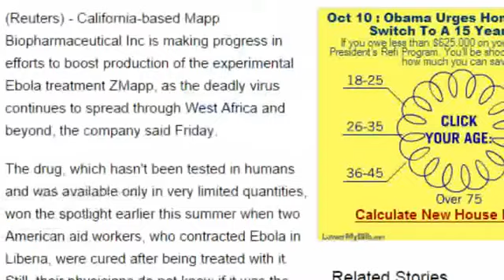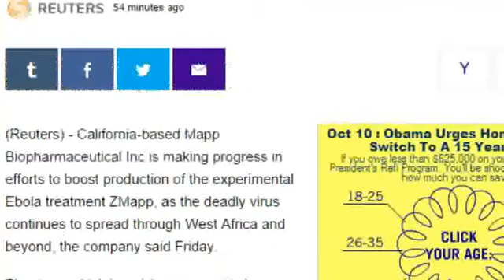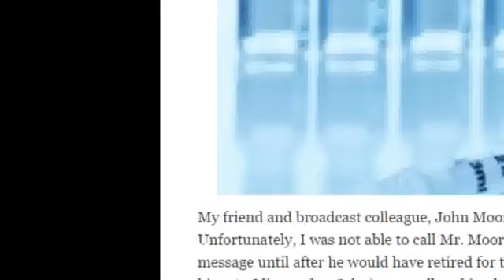How 'Mandatory Ebola Vaccines' Will S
PDF files are available at the Maria Divine Mercy Collection on Scribd.

Mandatory Ebola Vaccines Mandatory Ebola Vaccines Mandatory Ebola Vaccines Mandatory Ebola Vaccines Mandatory Ebola Vaccines Ebola Vaccines Ebola Vaccines Eb...

"I don't talk to make noise, and my ears ain't painted on."

How 'Mandatory Ebola Vaccines' Will Soon Be Reality!